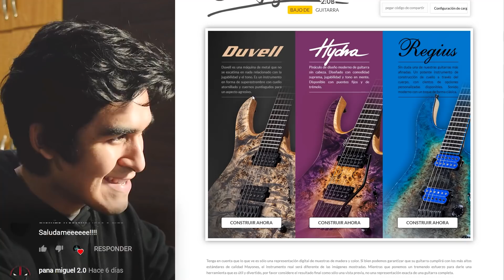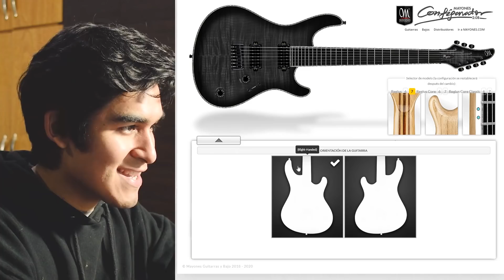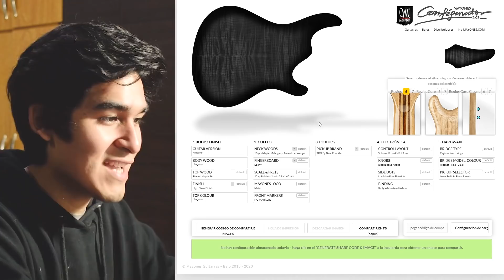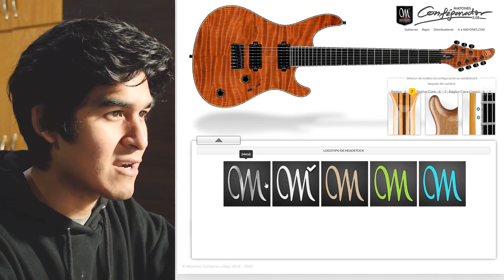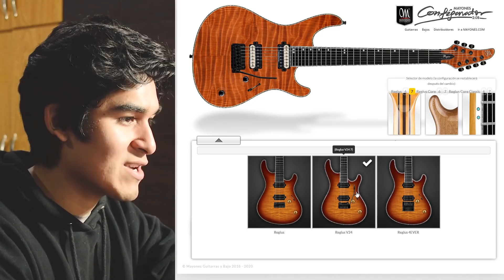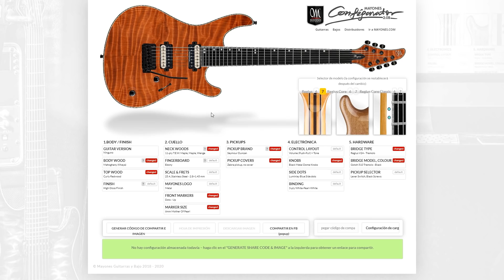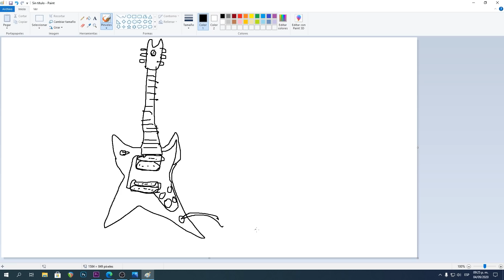QUEDÓ RE FACHERA MI GUITARRA 😎